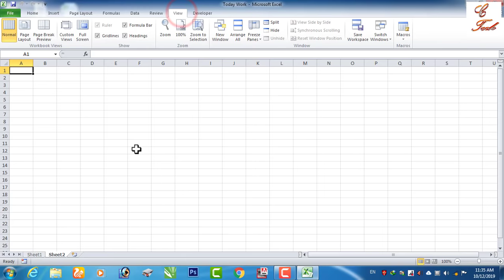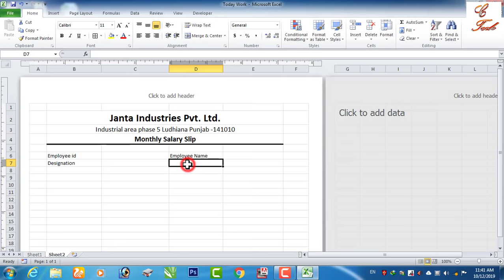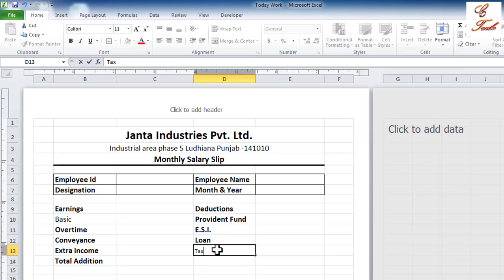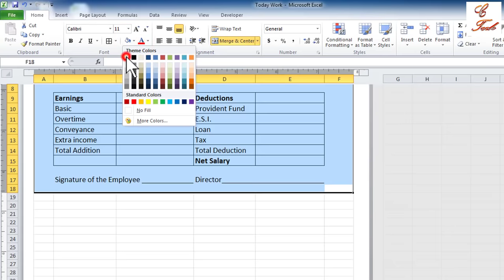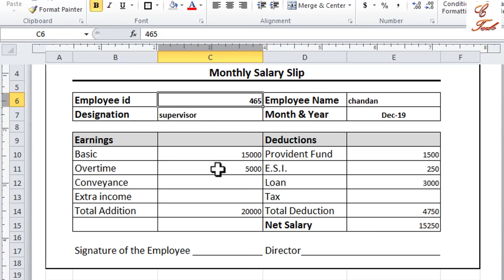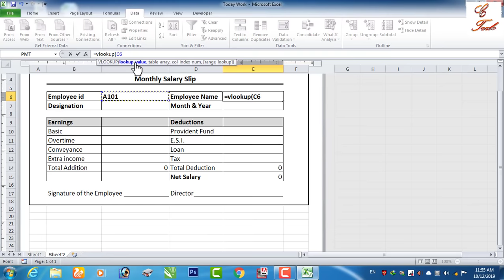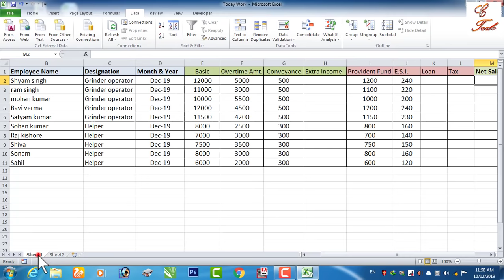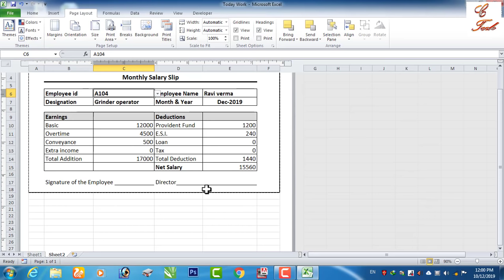Salary Slip Limited Company For Microsoft excel Advance Formula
Learn:- Salary Slip Limited Company For Microsoft excel Advance Formula

With the help of this video, you will learn how to make salary slip of limited company. It is very easy to make salary slip in this video. It has been told about applying formula and applying automatic formula. If you like the video, do like it, thank you

My Other Hindi Channels:
Real Tutorial  : ✅